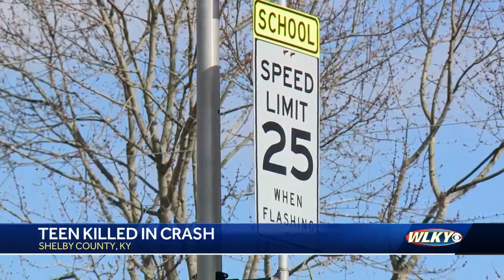Teen killed in single-vehicle Shelby County crash, authorities say